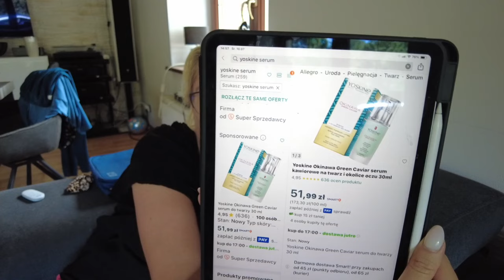NIE DO WIARY CO MI POMOGŁO NA BÓL GŁOWY!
JEŻELI MASZ OCHOTĘ POSTAW NAM KAWĘ, MARCHEWKĘ I SMACZKI!!! BEDZIE NAM NIEZMIERNIE MIŁO!
PONIŻEJ LINK DO KAWKI:
PIĘKNIE DZIĘKUJEMY
Witajcie na kanale “Alpiland”! Jestem Marta, a tutaj w Alpilandzie dostarczamy wam codziennie vlogi pełne niezapomnianych chwil. Razem z Matyldą i naszymi uroczymi alpakami, podróżujemy, odkrywamy nowe miejsca, gotujemy smakowite potrawy, chodzimy na zakupy i testujemy nowe przepisy. To miejsce, gdzie po prostu żyjemy życiem pełnym pasji i przygód. Dołączcie do nas, aby razem z nami cieszyć się codziennym życiem w Alpilandzie, pełnym uśmiechów, smaku i niesamowitych przygód!, dzień dobry witam Cię bardzo serdecznie na naszym kanale. Jest nam niezmiernie miło, że zagłądasz do nas!
Dziękujemy :
Miki, Klakson, Szafir, Alvin, Olaf, Klusek, Matylda i Marta ;-)
Dziękujemy za każdą subskrypcję i kciuka w górę!
Kontakt z nami:
tt: MATYLDA I MATKA